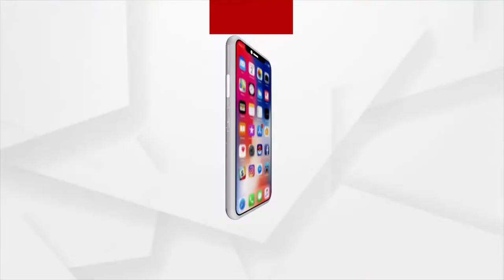କେଭେ ଦୂର୍ ହେବା ଚାଷୀର୍ ଦୁଃଖ୍ ?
ମଣ୍ଡିନୁ ଧାନ୍ ଘିନବାକେ ସରକାର୍ ପ୍ରସ୍ତୁତ୍ ଥିବାର୍ କହୁଛନ୍ ହେଲେ ଏଜେଣ୍ଟ ନାଁନେ ଦଲାଲ୍ ରଖୁଛେ ମିଲର୍। କେତେବେଲେ ମଣ୍ଡି ସମସ୍ୟା ତ କେତେବେଲେ ମିଲର୍ସ ରାଜ୍ ସବୁବେଲେ ବ୍ୟବସ୍ଥାର୍ ଅବ୍ୟବସ୍ଥା ଭିତରେ ବଳି ପଡୁଛନ୍ ଚାଷୀ...ନିଜର୍  ଭିନ୍ ଭିନ୍ ଦାବି ଧରିକି ନର୍ଲାର୍ ଚାଷୀ ମାନେ ଜିଲ୍ଲାପାଳକୁଁ ଜନେଇଛନ୍ । ଯଦି ସମସ୍ୟାର୍ ସମାଧାନ୍ ନାଇ ହୁଏ ଆଗକେ ଆନ୍ଦୋଲନକେ ଉତରିବେ ବୋଲି ଚେତାବନୀ ଦେଇଛନ୍